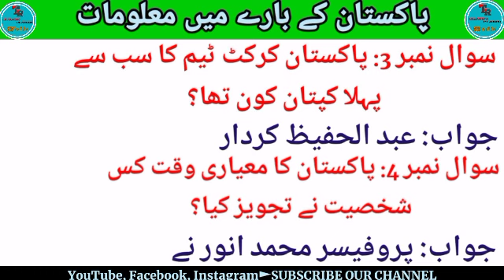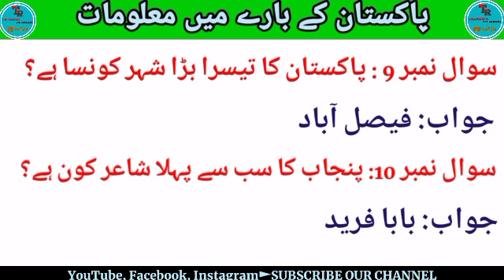Urdu Gk Question & Answer | Pakistan Ke Bare Mein Kuch Malumat | Pakistani Urdu Question Answer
urdu gk Question answer
gk quiz
gk urdu
Pakistan urdu